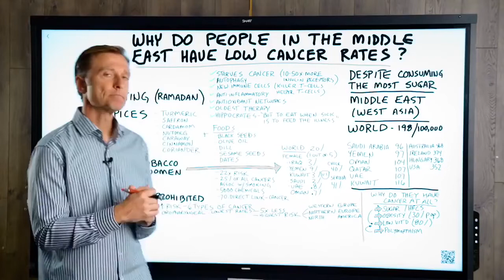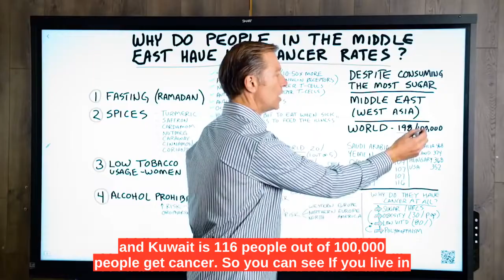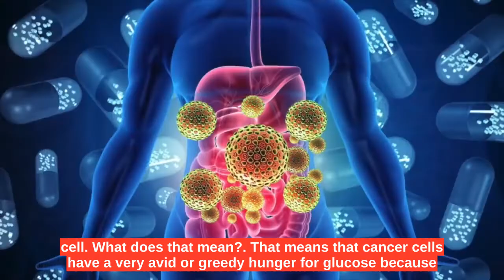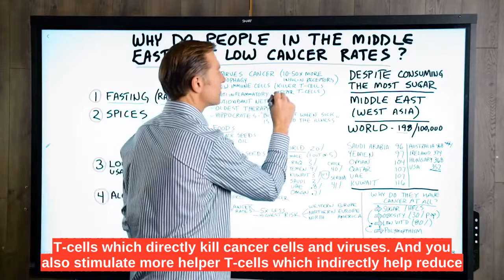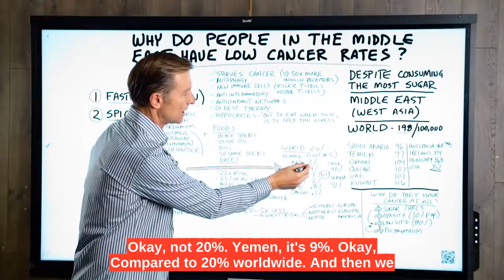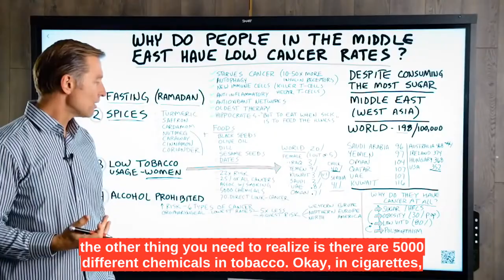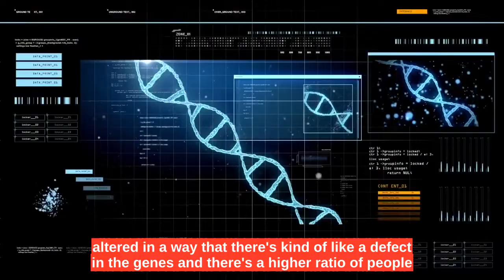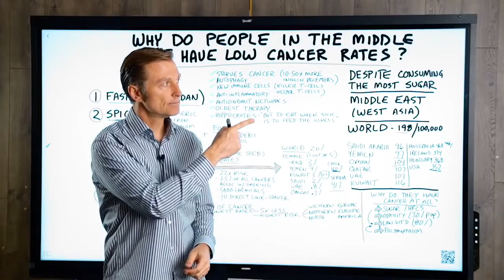Why Does the Middle East Have the Lowest Cancer Rates in the World - Dr. Berg (Subtitles).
This will give you more details on why the Middle East has the lowest cancer rates in the world.

Join my FREE 2022 30-Day Keto Challenge [Get Daily Audio Clip]

0:00 Introduction: Cancer rates in the Middle East
0:46 Cancer rates around the world
1:55 Why does the Middle East have low cancer rates?
8:52 Why aren't the cancer rates even lower?
10:40 Thanks for watching!

The Middle East has the lowest cancer rates in the world. Today, we're going to talk about why.

People in the Middle East consume a lot of sugar, and sugar feeds cancer. But, even though diabetes is common in the Middle East, cancer is not.

Countries with high rates of cancer:
1. Australia
2. Ireland
3. Hungary
4. the United States

Why the Middle East has low rates of cancer:
1. Many people participate in fasting (Ramadan)
Benefits of fasting for lowering the risk of cancer:
 • Fasting starves cancer
 • Fasting stimulates autophagy
 • Fasting generates new immune cells
 • Fasting helps decrease inflammation
 • Fasting increases antioxidant networks in the body

2. Many people consume certain spices with anti-cancer and anti-tumor properties, such as:
 • Turmeric
 • Saffron
 • Cardamom
 • Nutmeg
 • Caraway
 • Cinnamon
 • Coriander
Other foods popular in the Middle East that have anti-cancer properties:
 • Black seeds
 • Olive oil
 • Dill
 • Sesame seeds
 • Dates

3. There is low tobacco usage among women in the Middle East
 • Smoking tobacco, chewing tobacco, and vaping are linked to cancer

4. Alcohol is prohibited in most areas of the Middle East
 • Drinking alcohol increases the risk of six different types of cancer

Potential reasons why the cancer rates in the Middle East aren't even lower:
 • High consumption of sugar and high-fructose corn syrup
 • A high rate of obesity
 • High rates of people with low vitamin D
 • Polymorphism

I hope this helps explain why the Middle East has lower cancer rates.